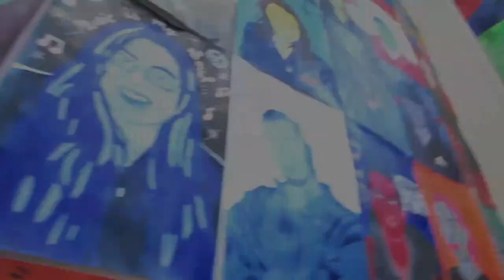AEC Teacher's First Take.mov